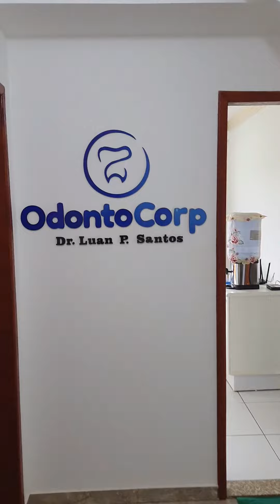Odontocorp - cuidando da sua saúde bucal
A Odontocorp está aguardando a sua visita para fazer um orçamento e iniciar seu acompanhamento para uma saúde bucal perfeita.
Dr. Luan Santos